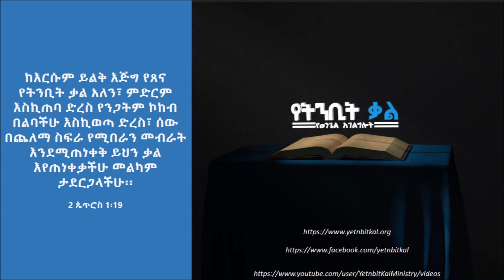4/5 - “2020 ደህና ሁን!” - ፓስተር መልአክ አለማየሁ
“ዓመቱን በቸርነትህ አሳለፍከን”